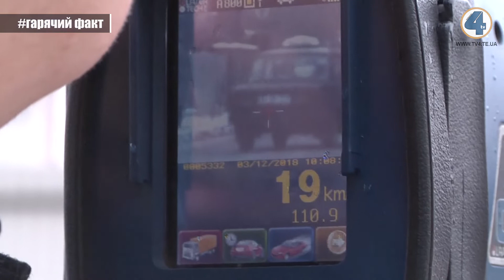У Тернополі почали використовувати пристрої вимірювання швидкості руху автомобілів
У Тернополі від сьогодні використовують пристрої вимірювання швидкості руху автомобілів. Восени пристрій TruCam з'явився у чотирнадцяти областях. Тепер такий є і у нас.